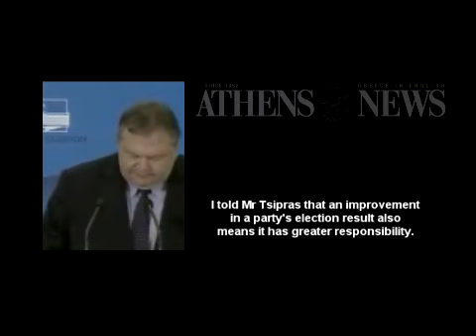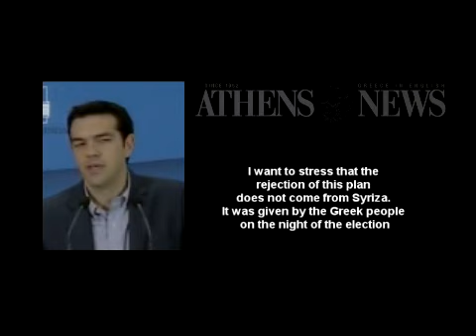Post-election Greece: Statements from Venizelos, Tsipras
Statements by Pasok leader Evangelos Venizelos and Syriza leader Alexis Tsipras, after a third round of power-sharing talks ends in stalemate, 11 May 2012